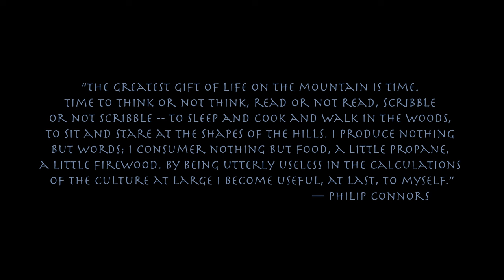A Northern Colorado - Ice Fishing Experience, A Short Movie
We fish for rainbow trout in Steamboat Lake, Northern Colorado.